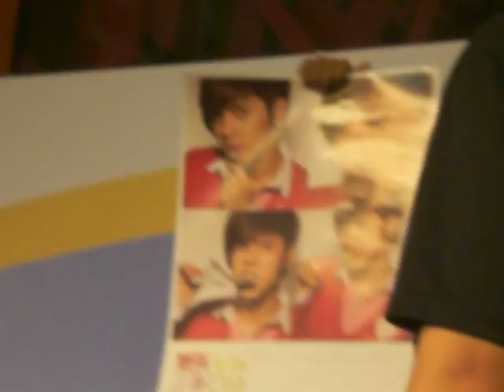羅志祥 朝男正傳 撐腰改版簽名會 Part 6/11 - A bit of Talking!!!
羅志祥 朝男正傳 撐腰改版簽名會
6 March 2009 7pm @ EastPoint Mall
add &fmt=18 at the back of the url for higher quality.
Sorry for the shaking! =X
Ps. Please credit if you want to post this somewhere else. Coz its very hard to hold a camera steady and high at the same time! Thank you! =)))